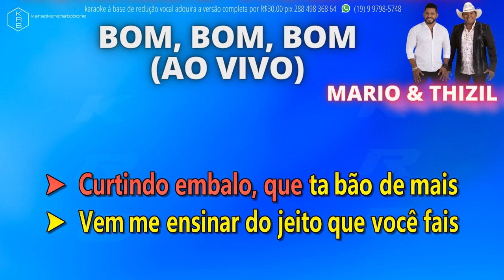BOM BOM BOM - MARIO & THIZIL - PLAYBACK DEMONSTRAÇÃO